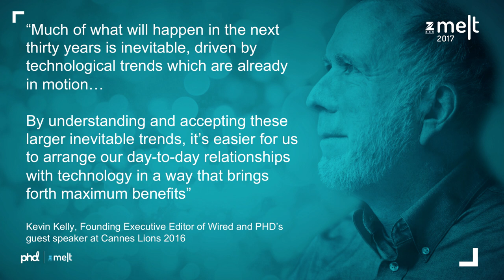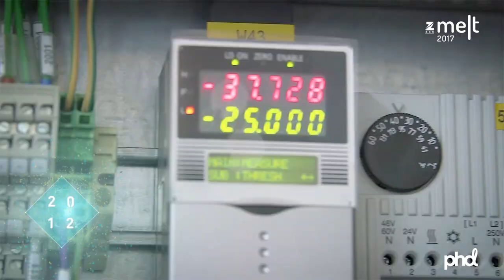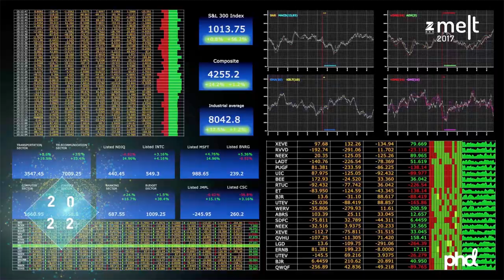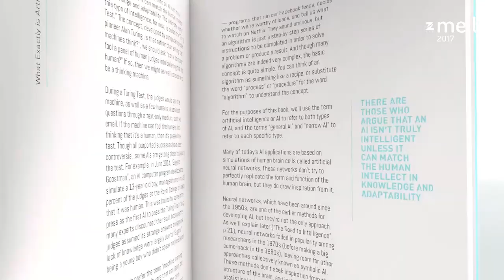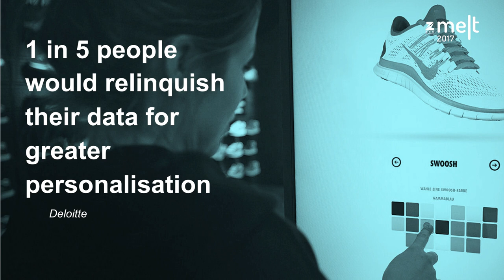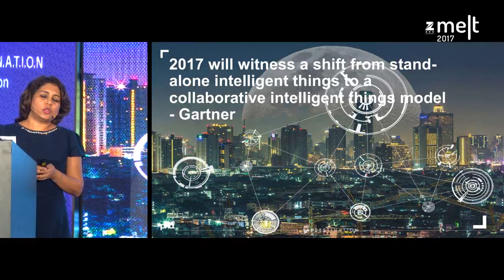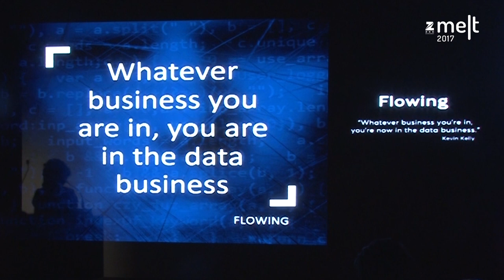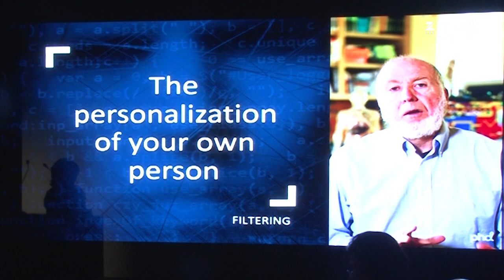Zee MELT 2017 | Osmosis | PHD India | Predestination feat Arnab Goswami, Raghav Bahl & Samir Bangara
PHD India introduces the audience at Zee MELT 2017 to Predestination - A Marketing Lens On The Key Tech Trends Shaping Our Future. The session first extrapolates the concept with inputs from Wired Magazine's Kevin Kelly, and then seeks to understand the future within the Indian market through a panel discussion featuring Arnab Goswami (Republic TV), Raghav Bahl (Quint Media) and Samir Bangara (Qyuki).